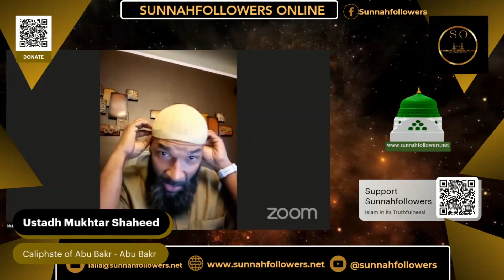The Caliphate of Abu Bakr Session 5